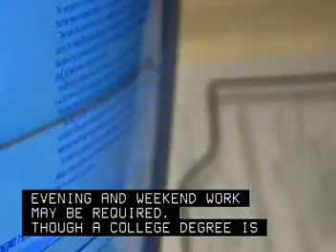Computer and Information Systems Manager CareerSearch.com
Career Search In the modern workplace, it is imperative that technology works both effectively and reliably. Computer and information systems managers play a vital role in the implementation of technology within their organizations. They do everything from helping to construct a business plan to overseeing network security to directing Internet operations. Computer and information systems managers plan, coordinate, and direct research and facilitate the computer-related activities of firms. They help determine both technical and business goals in consultation with top management and make detailed plans for the accomplishment of these goals. This requires a strong understanding of both technology and business practices. Computer and information systems managers direct the work of systems analysts, computer programmers, support specialists, and other computer-related workers. They plan and coordinate activities such as installation and upgrading of hardware and software, programming and systems design, development of computer networks, and implementation of Internet and intranet sites. They are increasingly involved with the upkeep, maintenance, and security of networks. They analyze the computer and information needs of their organizations from an operational and strategic perspective and determine immediate and long-range personnel and equipment requirements. The Work environment. Computer and information systems managers spend most of their time in offices. Most work at least 40 hours a week and some may have to work evenings and weekends to meet deadlines or solve unexpected problems. Some computer and information systems managers may experience considerable pressure in meeting technical goals with short deadlines or tight budgets. As networks continue to expand and more work is done remotely, computer and information systems managers have to communicate with and oversee offsite employees using modems, laptops, e-mail, and the Internet. Like other workers who spend most of their time using computers, computer and information systems managers are susceptible to eyestrain, back discomfort, and hand and wrist problems such as carpal tunnel syndrome. CareerSearch.com